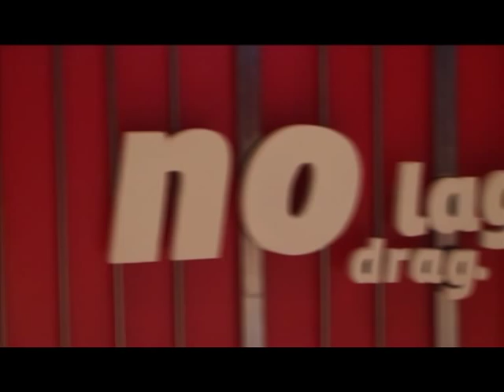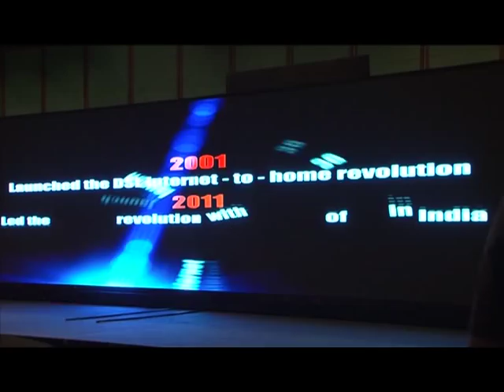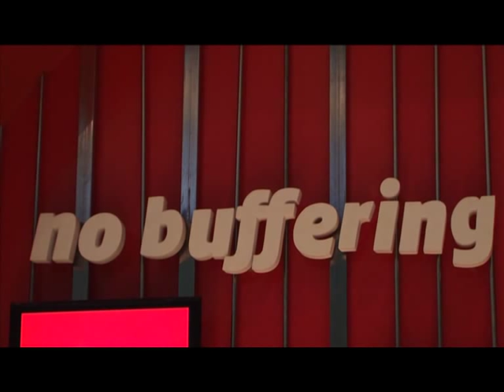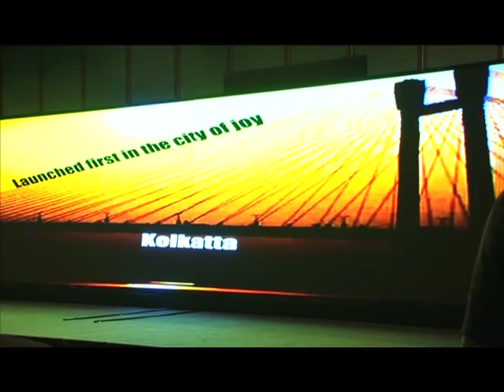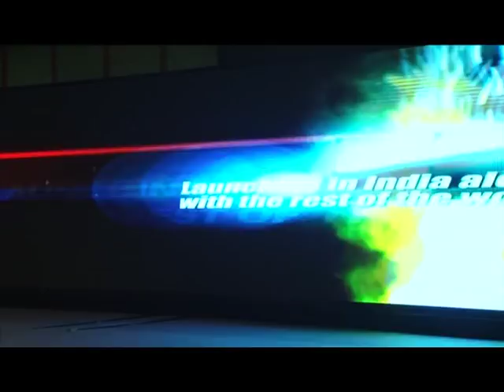Airtel 4G launch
India for the first time ever will be launching a technology shoulder to shoulder with the rest of the world. In some manner, perhaps ahead of many in the world. - Sunil Bharti Mittal (Chairman & Managing Director, Airtel)